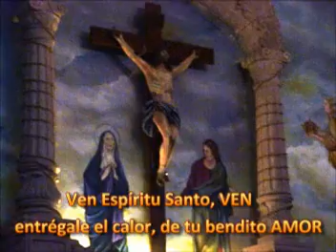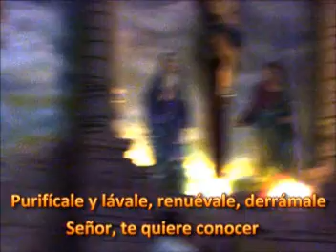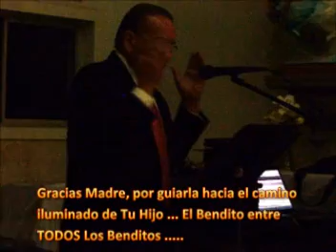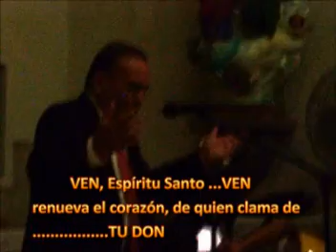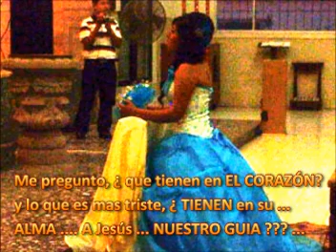Ven, Espíritu Santo VEN .. XV años de PAULA ...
PAULA ...
15 largos años ESPERAMOS para llegar a festejar la fecha MAS HERMOSA de una HIJA ...
Felicidades PAULINO, felicidades NATALIA, tus Padres ... PERO sobretodo Felicidades a ti , MI NIÑA .. con la que recorrí días enteros y que esperaba cada mañana con ansia a que tu HERMANO Cristo Ángel (CHORRIO) y tu se despertaran , para irnos a SURTIR "EL TENDAJO" ... esos TIEMPOS , desgraciadamente SE ACABARON y tu vida YA TOMO , otro camino ... MUY LEJOS del Mio ... solo quiero que sepas ... que SIEMPRE te llevare en mi corazón , en mis recuerdos ... porque CHORRIO y TU ... son mis mas grandes RECUERDOS ... ADIOS PAULA, te deseo lo mejor de la vida.
Busca SIEMPRE a DIOS y a Nuestra Santísima Madre La Virgen María ... pídeles que te tomen de su mano para que camines SOLO los caminos de LUZ y que LA OBSCURIDAD, se aleje de tu vida
Tu padrino Arnaldo (ARHIGO) ... El Gordo